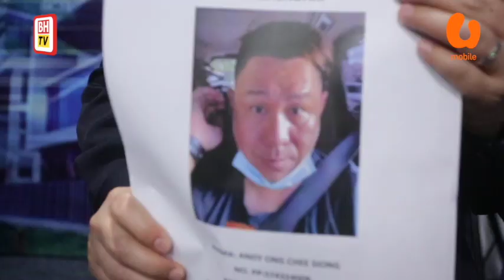Sindiket tipu ubah suai rumah sasar pembeli baharu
Polis menumpaskan sindiket penipuan ubah suai rumah membabitkan kerugian RM84,550 denganpenahanan dua lelaki warga asing, awal bulan ini.

Sindiket didalangi lelaki warga Singapura yang menggunakan nama Peter dan Hugo itu mensasarkan pembeli kondominium baharu dengan kebanyakan mangsa golongan profesional seperti juruaudit, jurutera serta doktor.